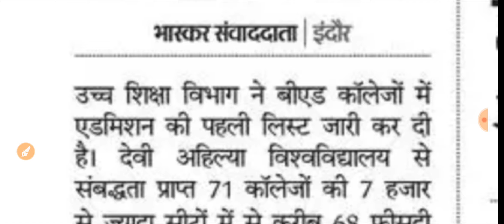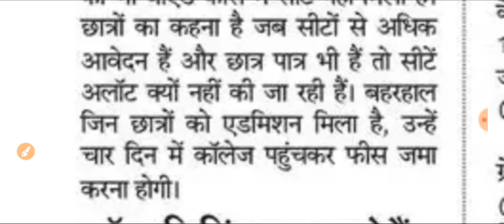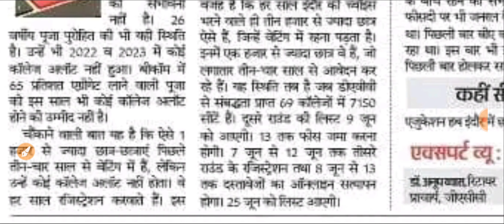MP Bed Med Admission 2024 // 1st Round में Bed का Cutoff 70% से भी ज्यादा गया इस बार // Bad News😢